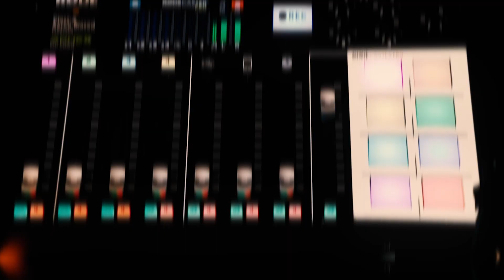Yasmina Sadiki | West Underground Studio | #15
On Tonight’s episode of West Underground Connects, we are joined by Yasmina Sadiki a very talented singer  songwriter and a Neo Soul Artist who is paving her way in the Sydney music scene .

Hamish & Jack sat down with Yasmina for an interview

They discussed:

- [ ] Yasmina's introduction into music
- [x] Her link to @thekidlaroi
- [ ] The inspiration behind her work
- [ ] Decorations left up all year

Thank you @yasmina_sadiki for your time, enjoy!

Follow Yasmina on Spotify & check out her music

We’d like to thank all you legends for your continued support of West Underground.

Peace & Love
WU